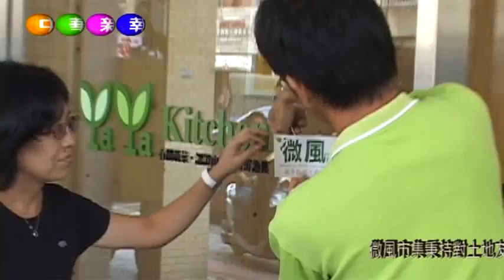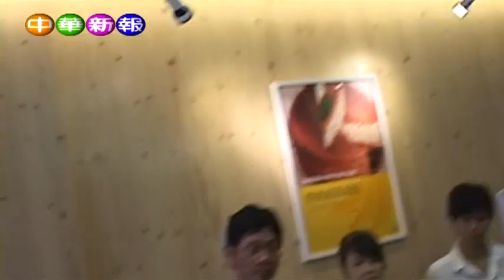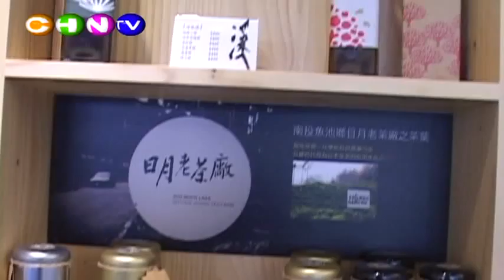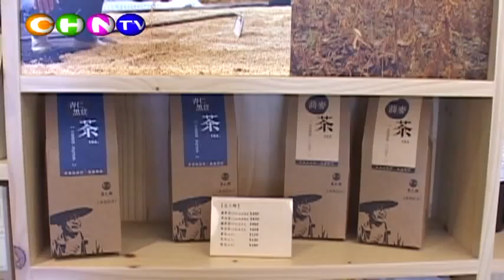高雄市政府農業局微風真情 攜手同行"高雄綠色生活圈"結盟記者會